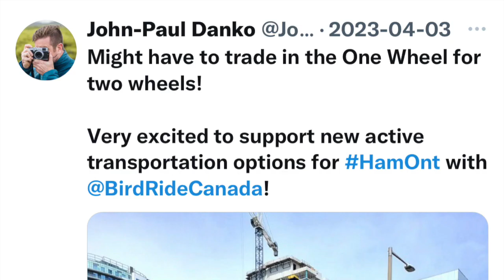The Oshow: Are Mayor Horwath and Council actually City Building?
With a 6.7% tax increase and still no strategy session to establish priorities, we ask if Mayor Horwarth and Council are city building or just spending? And is Andrea still for protecting our urban boundary?? Mark Cripps and Chris Ritsma discuss Council's leadership on issues of the Greenbelt,  Cycling infrastructure, the new scooter program and more in this challenging episode.